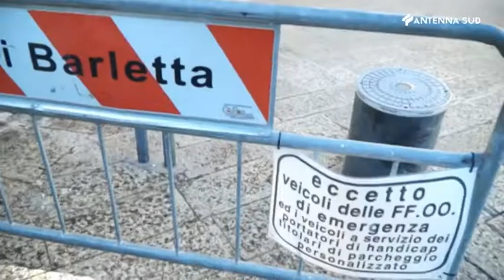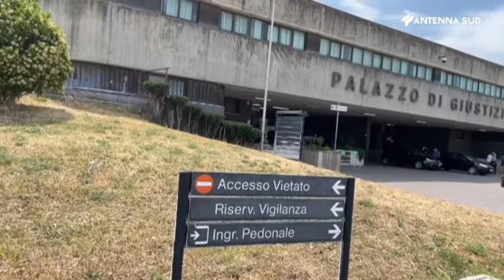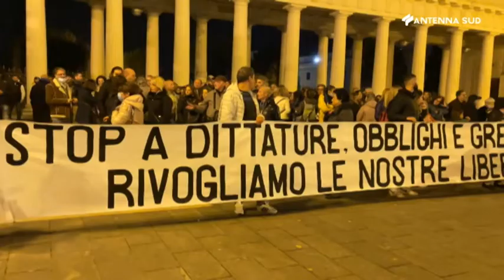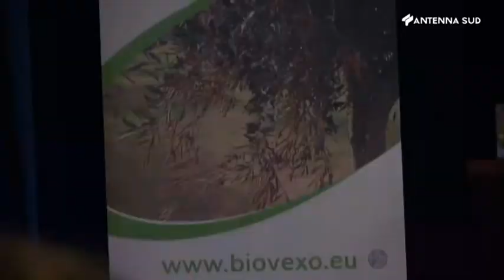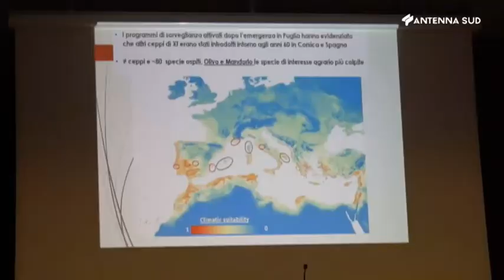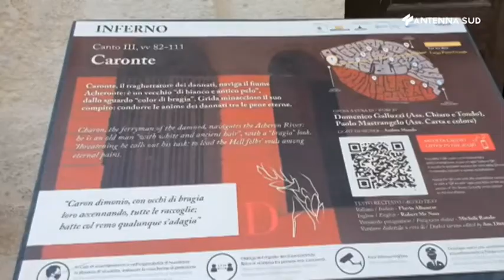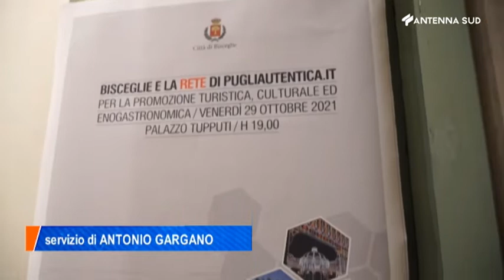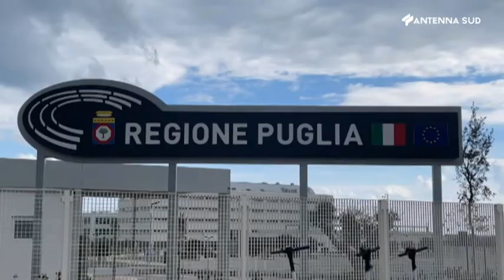AS13 News edizione provinciale ore 20 del 30 ottobre 2021